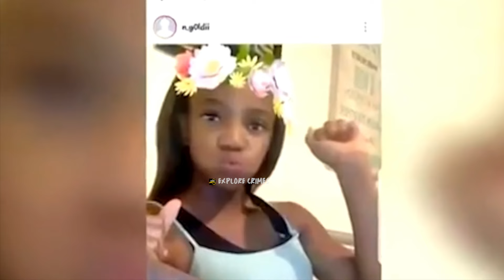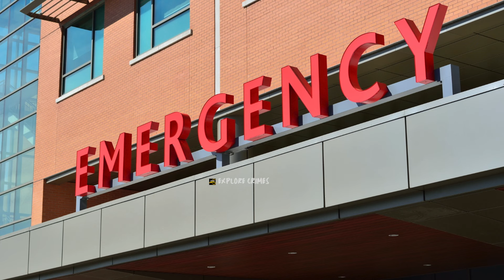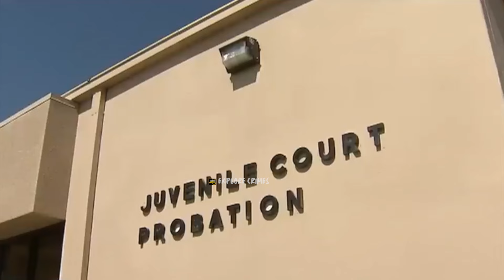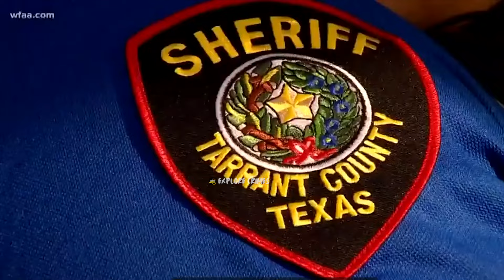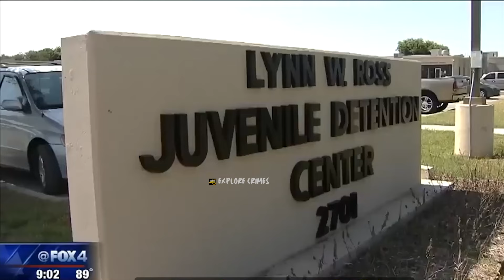14 YO Stabbed To Death By Best Friend Because She Was Not Allowed To Sleepover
Friend Not Allowed To Sleep Over So She Stabbed Her To Death